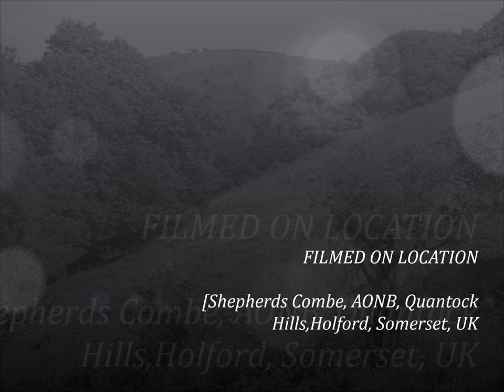Bicknoller Circular Hike, Part VIII, Shepherds Combe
This section is mid afternoon and the Sun high in the sky as I leave the shelter of the combes and start my ascent towards Bicknoller Post.Fortunately there is some shade here and there, the odd shrub and bush does provide a few moments of protection but I also where my hat, have water and enjoying the whole experience.I have walked here in much hotter conditions. Wordsworth, Dorothy and Coleridge also walked here while looking for the source of the'babbling brook' which emerges as a trickle towards the top of this combe going underground, covered in mosses and ferns and bracken but makes its way downwards to the coombes and joins other tributaries at the ford, the junction point where they all meet before making their way towards Holford and eventually out to the Sea. I always feel a little sad when it comes to leave the Combs which I have so looked forward to experiencing again BUT I will be back. A few more video parts to follow folks---we're not there yet !